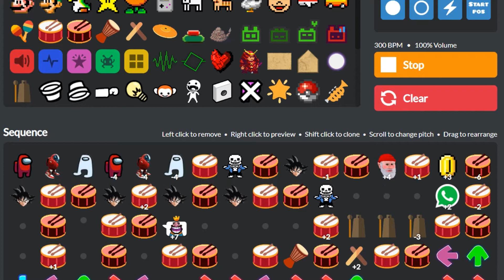Don't you lecture me with your thirty dollar sanity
NOT MEANT TO SOUND GOOD. MEANT TO HURT YOU